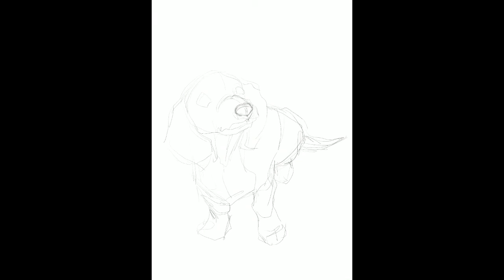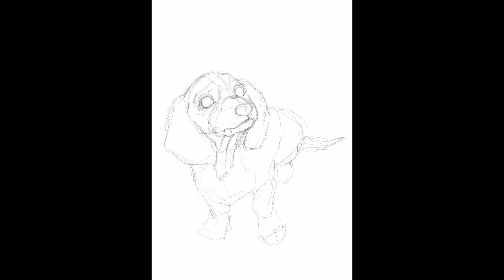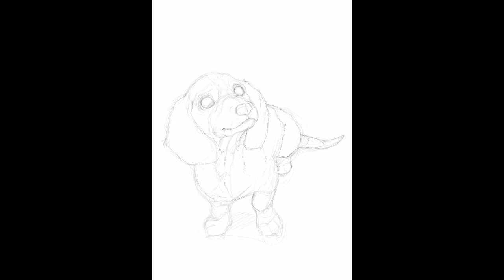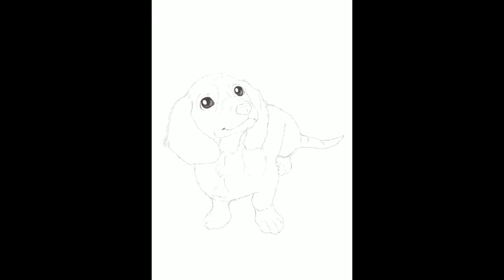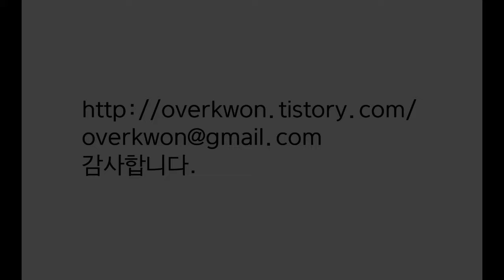[오버권 drawing story]닥스훈트 강아지 그리는 방법(How to draw a dachshund puppy)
[오버권 drawing story]닥스훈트 강아지 그리는 방법

이번 영상은 닥스훈트 강아지를 그리는 과정과 그에 대한 이야기를 담고 있습니다.

감사합니다.^^

[Overkwon drawing story]How to draw a dachshund puppy

This video tells the process of drawing a dachshund puppy and the story of it.